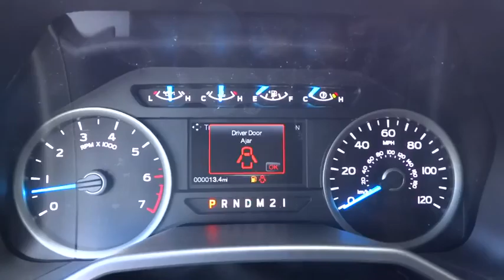2016 Ford F-150 Carson City, Reno, Northern Nevada, Susanville, Sacramento, CA 31021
2016 Ford F-150

Ford F-150 capability is legendary in the world of hardworking pickups. But think F-150 capability has been outstanding in the past? The 2016 F-150 is remarkably stronger, yet lighter by 700lbs. The body of the new F-150 is high-strength, military grade, aluminum alloy - delivering best-in-class maximum towing and payload. Greater strength with less weight achieves a 3,300-lb. maximum payload rating that is best-in-class. Even the F-150 powered by the new 2.7L EcoBoost V6 can haul up to 2,250 lbs. when properly equipped. The 3.5L Ti-VCT FFV V6 is engineered to handle demanding everyday jobs and has a 5 percent better power-to-weight ratio than the previous 3.7L V6, towing up to 7,600 lbs. The 3.5L V6 puts out 283 horsepower and 255 lb. ft. of torque. The available 3.5L EcoBoost power ratings are quite impressive at 365hp and 420 lb. ft. of torque. The durable 5.0L V8 has a better power-to-weight ratio with 385hp and 387 lb. ft. torque.